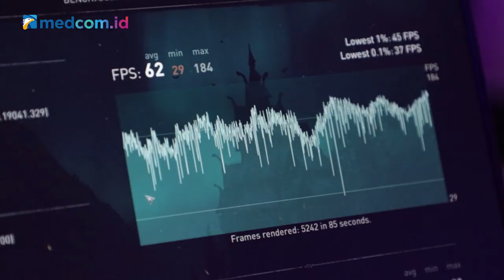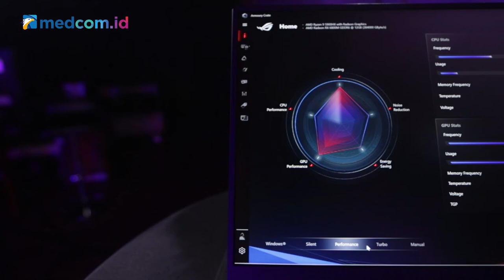ROG, Ryzen, Radeon! Asus ROG G15 Advantage Edition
Kali ini kami kedatangan laptop gaming ROG yang beda banget. Asus ROG G15 Advantage Edition lahir untuk menjawab kemampuan AMD dalam menghadirkan salah satu laptop gaming terbaik. Ada istilah 3R di laptop ini. Apa itu?

Crew : Mamduh, Reynaldi, Reynaldi Diarjo, Daru